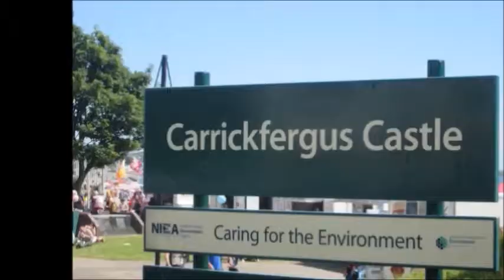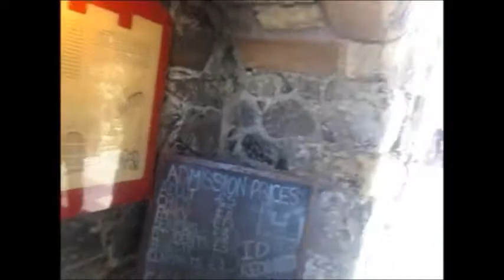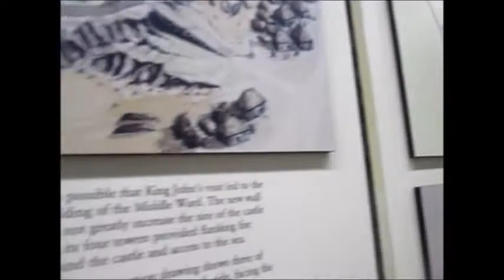Osang VLOG - CARRICKFERGUS CASTLE in NORTHERN IRELAND ! Exploring Game of Thrones CASTLE 2015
Osang VLOG - CARRICKFERGUS CASTLE in NORTHERN IRELAND!
LONDON 2015 SHOW with JASON FERNANDEZ & TROY MONTERO

OSANG SOLIVEN JASON FERNANDEZ & TROY MONTERO EUROPE TOUR SHOW 2015

SHOW dito sa UK -

JUNE 6 2015 - NEW CASTLE - INDEPENDENCE DAY at PISTA SA NAYON 2015 BLAYDON RUGBY CLUB FIELD HEXHAM ROAD, SWALWELL UPON TYNE, NE16 3BN kita-kits po \m/ \m/ \m/

JUNE 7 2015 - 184 UXBRIDGE ROAD, LONDON, BAR FM

JUNE 13 2015 - BELFAST - BOYS MODEL SCHOOL, BALLYSILLAN ROAD BT 14 6RB for more details contact LOLA BEX at 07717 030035

JUNE 14 2015 - BRADFORD - BARRIO FIESTA 2015 LADY HILL PARK, ALLERTON CHAPEL LANE BRADFORD BD15 7RJ

JUNE 19 2015 - THE CENTRE SPOT DOVER ATHLETIC FOOTBALL CLUB in KENT DOVER

JULY 4 2015 - SUMMER DAY @ THE MANOR in KENT UK

JULY 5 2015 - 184 UXBRIDGE ROAD, LONDON, BAR FM